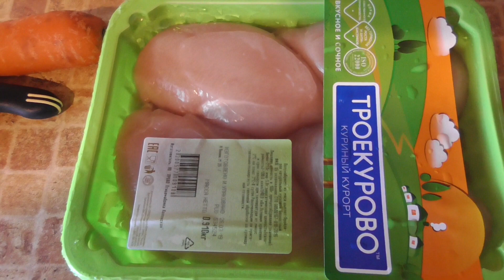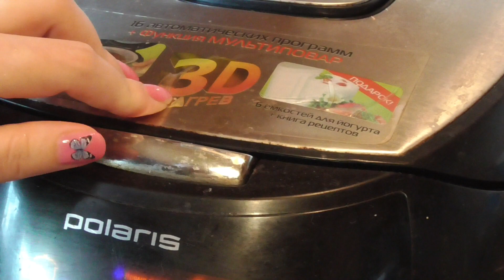№604 ГОЛУБЦЫ 🥙 ВКУСНЫЙ рецепт 🥙 БЫСТРО и ВКУСНО!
Показываю какготовитьголубцы , сегодня я готовлю голубцыскуринымфаршем .
↓ Нажмите кнопку "ЕЩЕ"↓
Мы семья из Москвы. Меня зовут Евгения, а моего мужа Сергей. У нас растут замечательные дети: дочка Мария (2002г.р) и сын Даниил (2007г.р). На нашем канале семейные влоги, рецепты, болталки, видео об обычных буднях, обзоры покупок и просто общение с вами. Оставляйте свои мнения, пожелания, советы. Всем добра, счастья и удачи!

↓ ↓ ↓ ↓ ↓ ↓ ОТКРОЙ МЕНЯ↓ ↓ ↓ ↓ ↓
НА РАЗВИТИЕ КАНАЛА 👍 (СБЕРБАНК) 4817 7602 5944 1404 👍